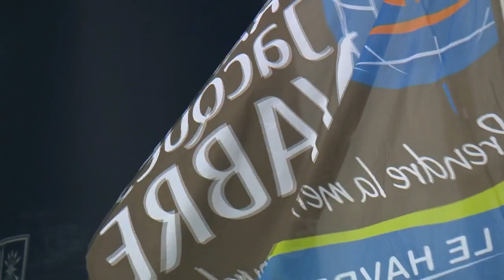Transat Jacques Vabre Finish Edmond de Rothschild MOD70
The seventy foot MOD70 trimaran Edmond de Rothschild, sailed by French duo Sebastien Josse and Charles Caudrelier broke the finish line of the 5450 miles Transat Jacques Vabre race this afternoon at 15hrs 03mins 57s local time (17h 03m 57h UTC GMT) to take overall line honours and win the MOD70 class. After starting from Le Havre on Thursday 7th November at 13hrs local time, Edmond de Rothschild took just 11 days, 5hours, 3 minutes and 54 second to cover the course. They sailed at a real average speed of 22.12kts for their actual distance that they sailed of 5952miles. When Edmond de Rothschild crossed the line to secure their victory under cloudy skies and in a light Easterly breeze second placed Oman Air Musandam, skippered by the Franco Irish duo Sidney Gavignet and Damian Foxall were approximately 60 miles behind them, having kept the pressure on the winning duo all the way to the final hours of the race. The course is the longest yet raced by the MOD70s which are near identical, strict one design ocean racing trimarans which are normally raced offshore by a crew of six, and eight on inshore regattas. This Transat Jacques Vabre is the first time they have been raced by a crew of just two. Before they left Le Havre, well informed predictions --including teams themselves -- were anticipating a passage of between 12 and 14 days. Josse and Caudrelier maintained their lead throughout the course, taking control since leaving the coast of Brittany. But Gavignet and Foxall have never fallen from the remarkable pace, closing to within 25 miles at times on this trans Atlantic match race.